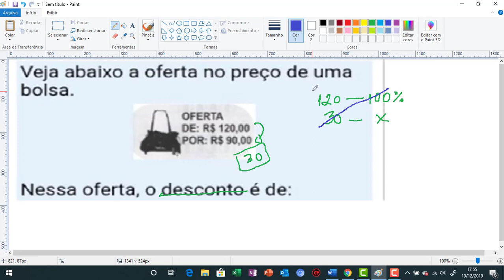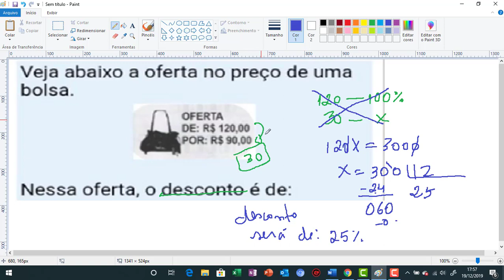ETE PE INTEGRADO 2020 - REVISAO MATEMATICA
Neste video voces vão aprender, a resolver questões do etepe integrado matemática de um modo fácil e pratico do jeitinho que voce sempre quis! Como a matemática básica esta sempre ao nosso redor, nas escolastécnicas nao seria diferente, então trago para voce um método de resolução básico que vai estimular seu raciocínio a pensar e resolver qualquer questão do ete pe integrado matemática como que por um passe de mágica.